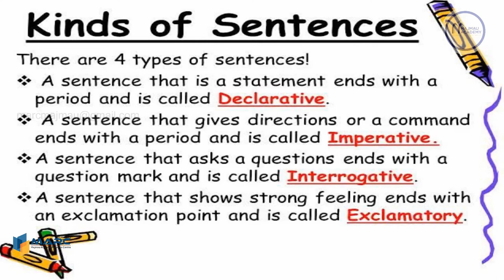4 Types of Sentence | MARC English Hub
There are 4 types of sentences in English:

1. Declarative Sentence
2. Interrogative Sentence
3. Imperative Sentence
4. Exclamatory Sentence